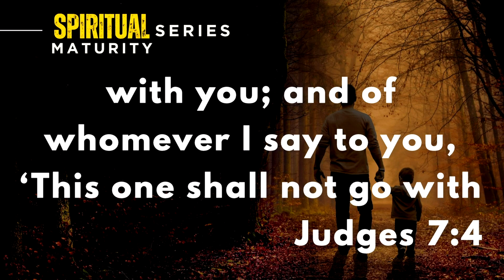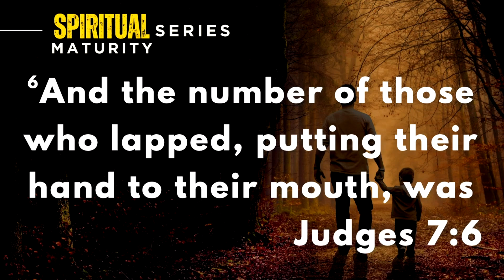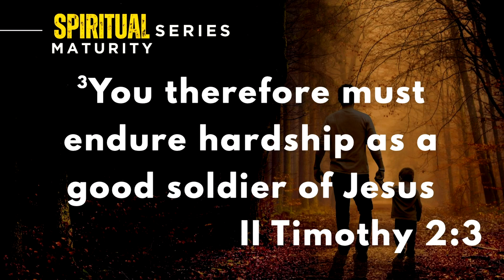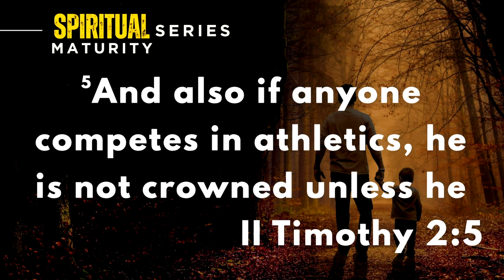Quality Over Quantity - Minister Shavontea Ennis || Spiritual Maturity Series